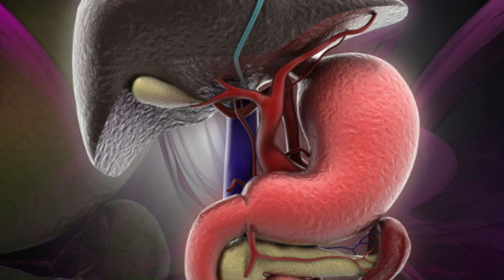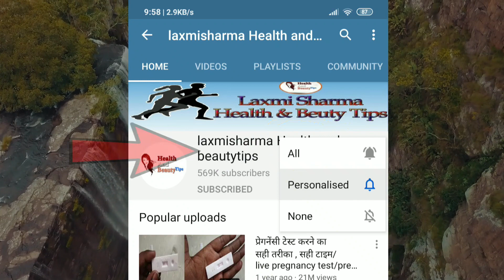सौंफ का पानी करेगा मोटापा खत्म बस ये तरीका जान लो उसके बाद खुद वजन कम होते हुए देखो